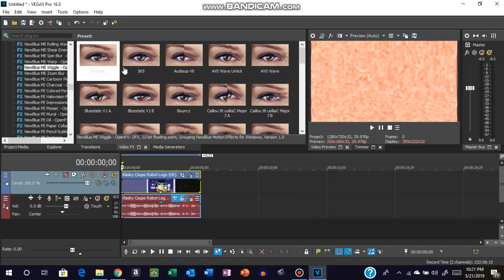(LATE REQUESTED) How to make AshtonAlexanderup V1